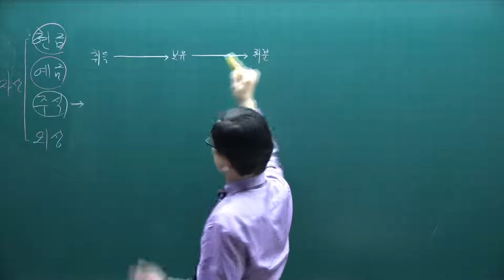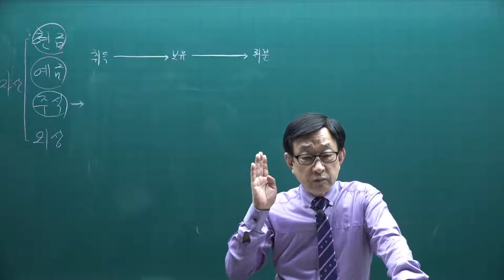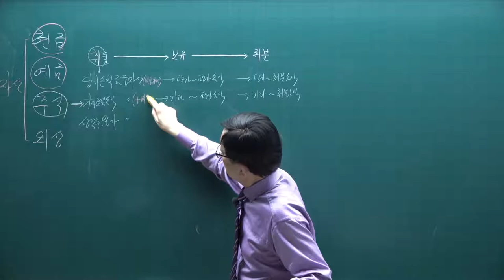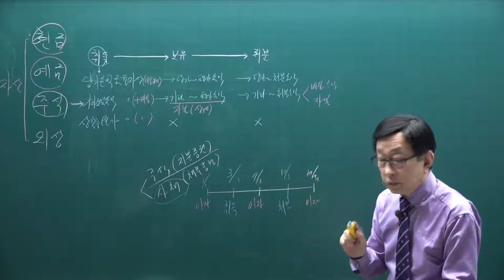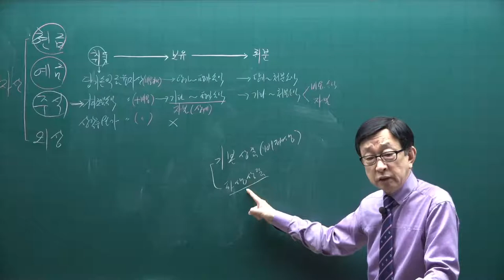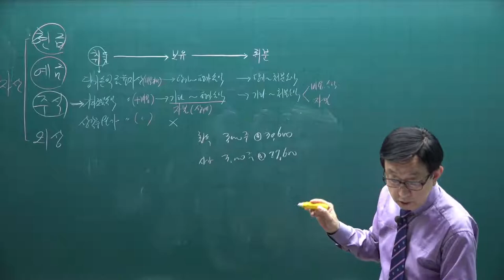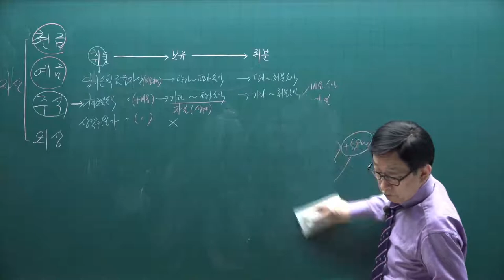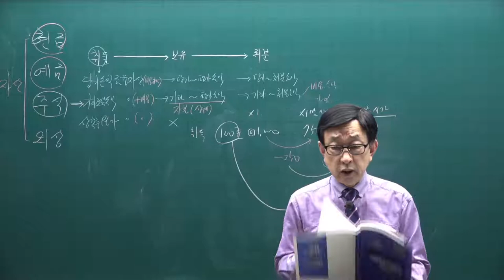[주전무] 2021년 주택관리사 회계원리 기출문제풀이과정 2강